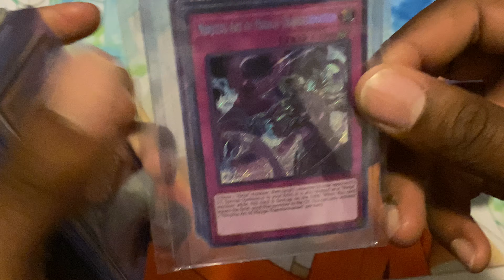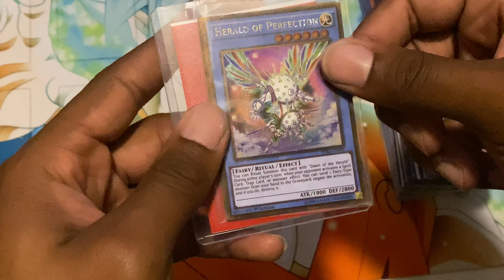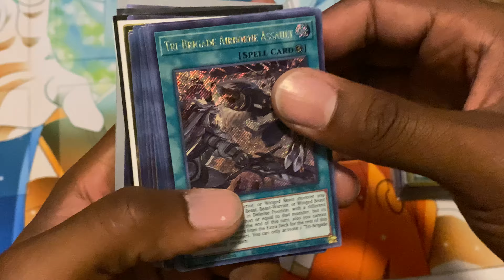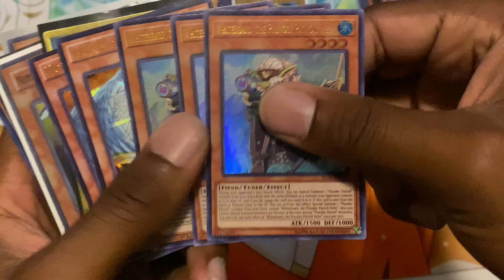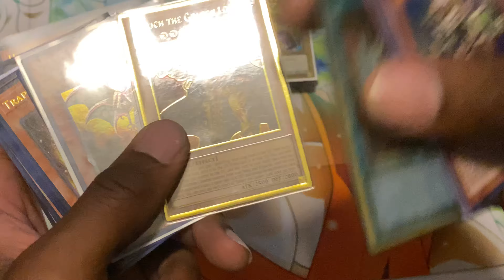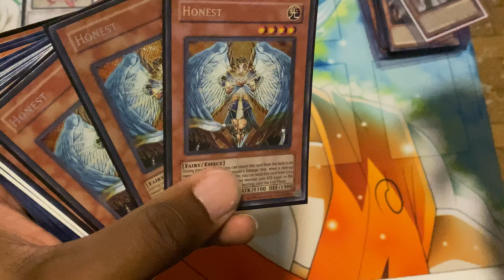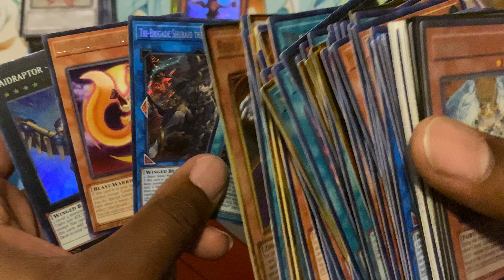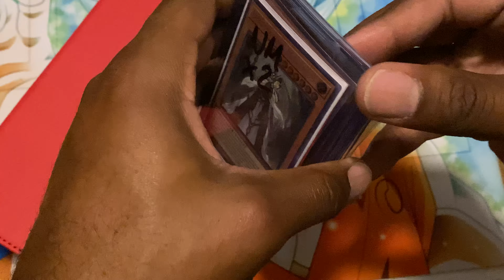KnewNeverYou x Yu-Gi-Oh! Random Investments